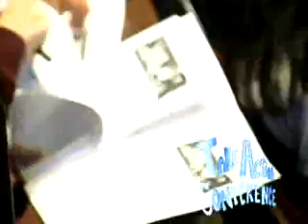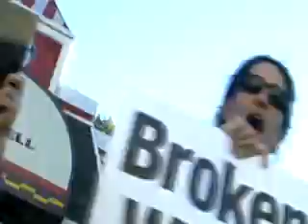Escape the Fate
Escape the Fate's Robert Ortiz and Monte Money want you to know why they don't eat animals!